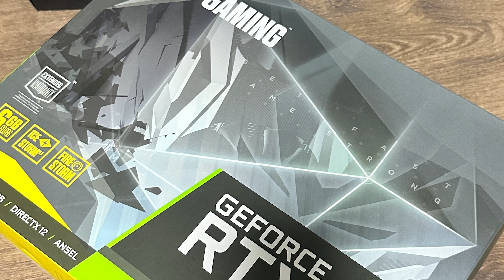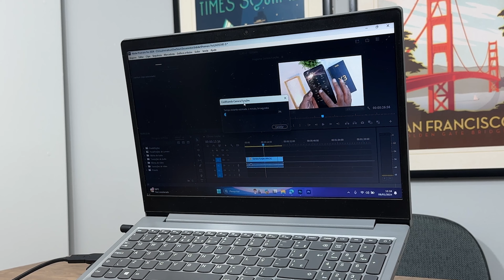PEGUEI esse NOTEBOOK LENOVO com 20GB de RAM no OLX por R$999 | VALEU A PENA?